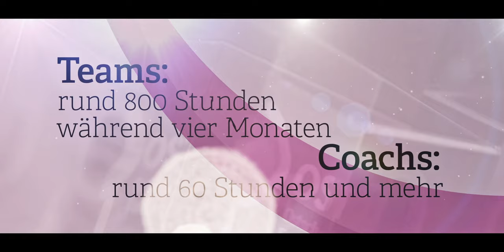WTT YLA 2022 Was sind Praxisprojekte?